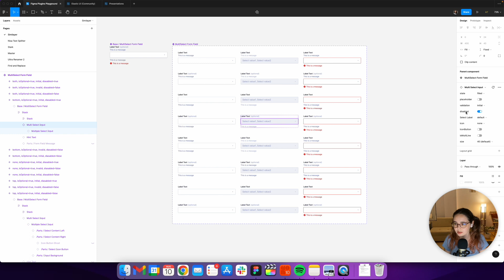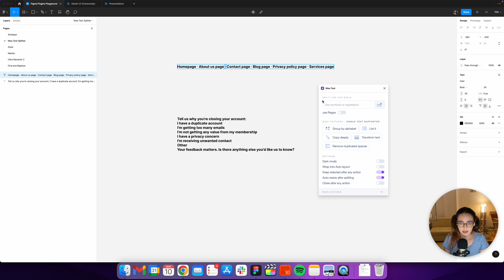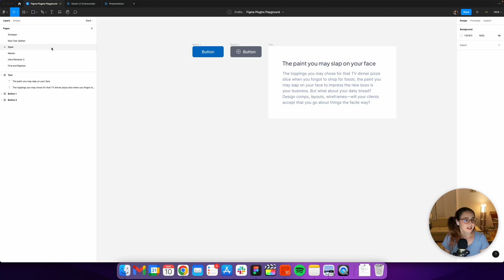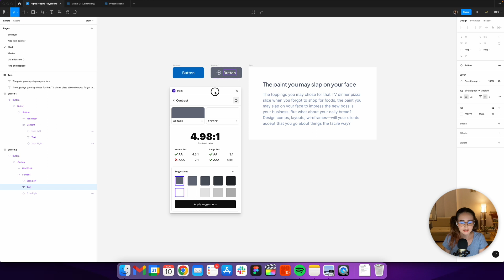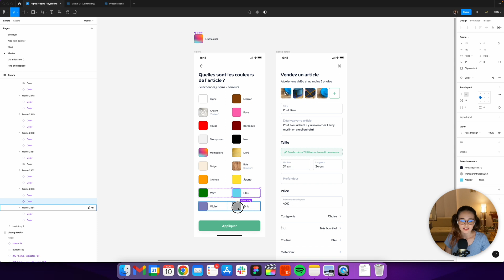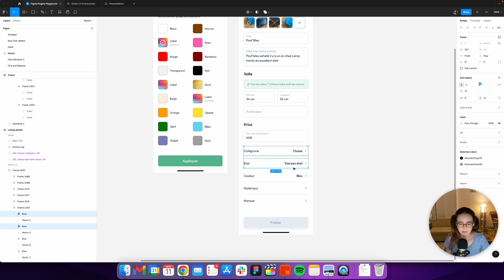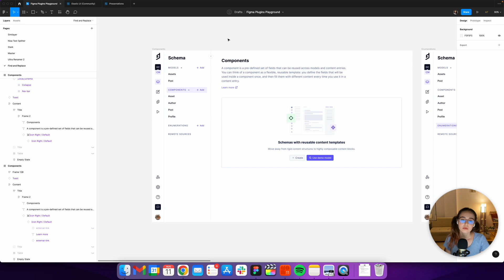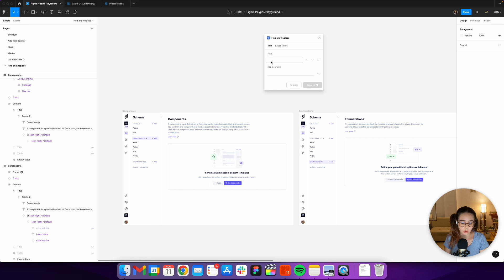6 Figma Plugins That Make My Life Easier as a Product Designer 🧩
Chapters:
0:00 - Intro
0:13 - Similayer
1:33 - Nisa Text Splitter
3:29 - Stark
4:46 - Master
8:24 - Ultra Renamer 2
9:26 - Find and Replace

I'm Aycan, a digital product designer who wants to illustrate & travel to beautiful places around the world. I know that I’m an introvert. I love home. I’m quite happy while I’m spending time in my bed. I usually prefer doing nothing. I don’t think the reason is I’m lazy. I have this “freedom of comfort zone” in my blood. The thing is, this is not what I’ve imagined for my way of living. I want to see places, touch lives, and meet new people. So I know I need to push myself so hard to live life fully.

I decided to start this YouTube channel while working remotely, even though I still live in my own country. I have lots of amazing places to visit. I'll be here and there. I hope I can meet you somewhere!

G E A R  /  T O O L B O X

- Recorded with DJI Pocket 2 and Quick Time
- I used the Pearl app to record myself while screen recording